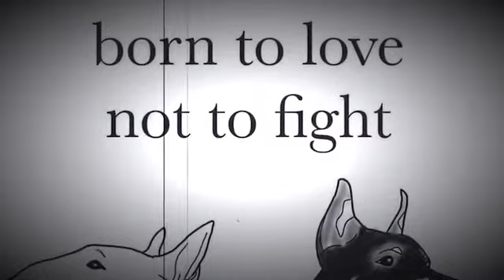BAB Kennels IM FED UP🤬😡💥🚨🧨🔥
Merck's On The Way Soon🙂